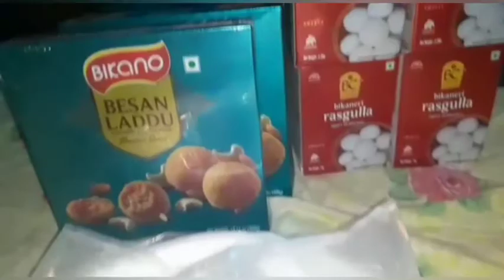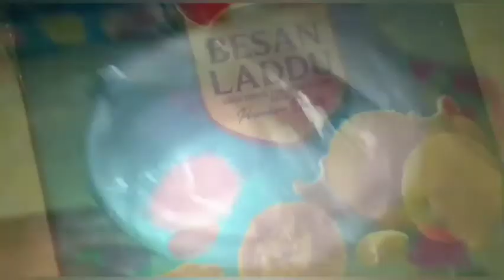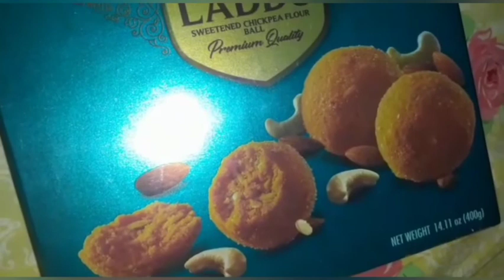Assam to Meghalaya journey// we are going to our home😀😄